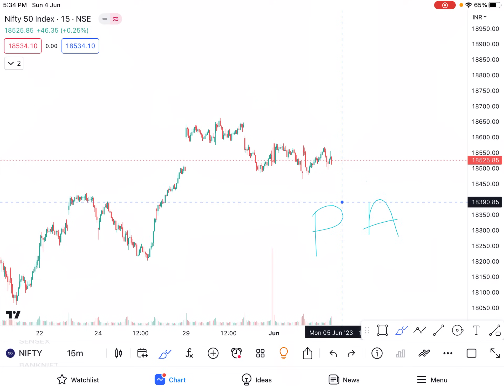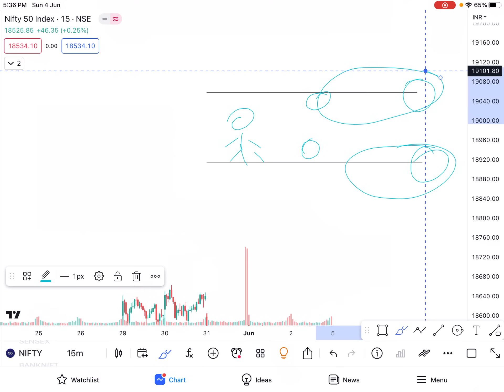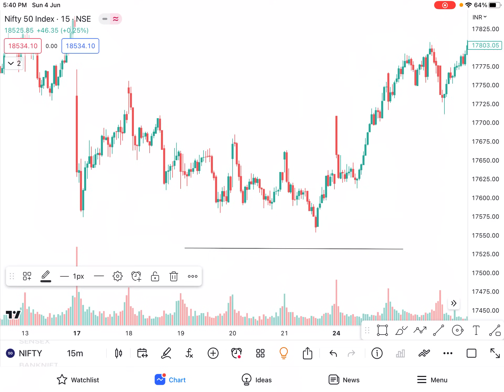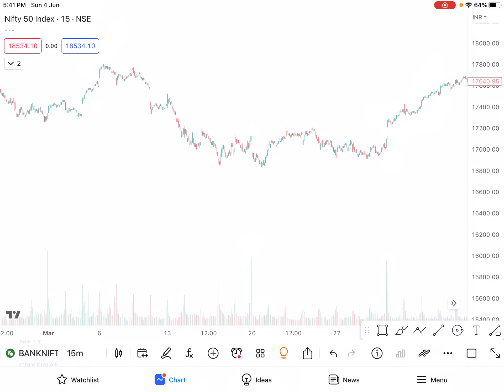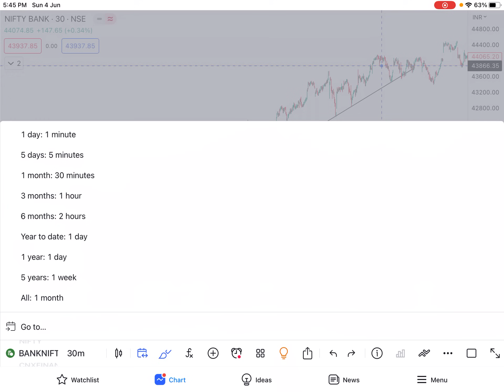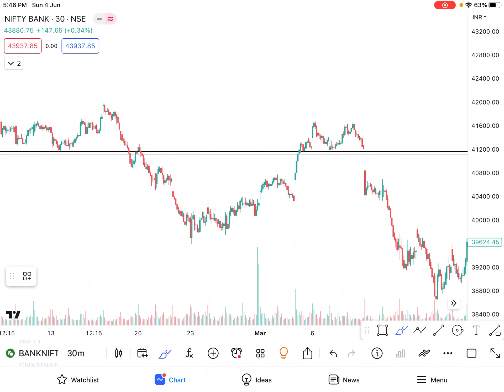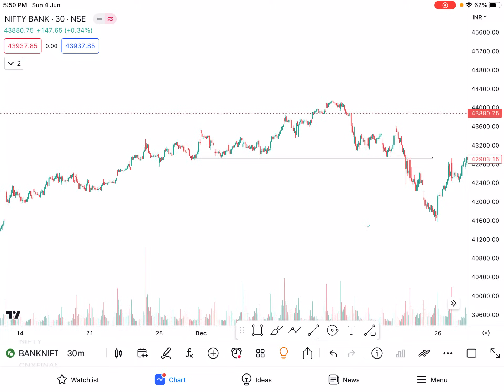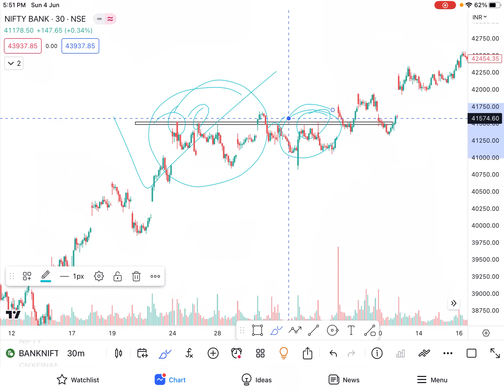What is “PRICE ACTION”? Detailed explanation in very easy language | -By TradeLikeBerlin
Hey guys,
I don’t know logo ne kaise apko “Price action” ke bare me btaya hai, but maine is video me us tarike se aapko smjaya hai jaise maine ise pdha ya smjha hai! I’ve explained each and everything in very easy language and I’ve given you a lot of examples in the video, hope you’ll get a clear picture of this topic. If the video helps you in learning something then give a thumbs-up to the video! Thanks, Have a good day.

Always here to support! ❤️